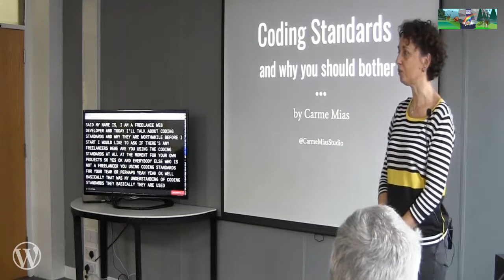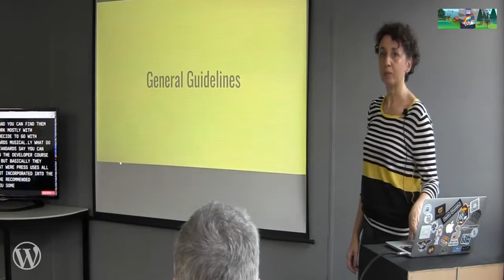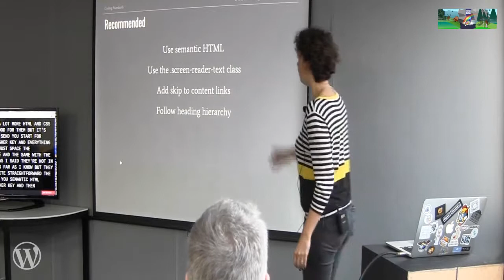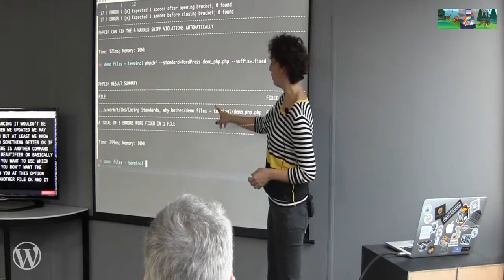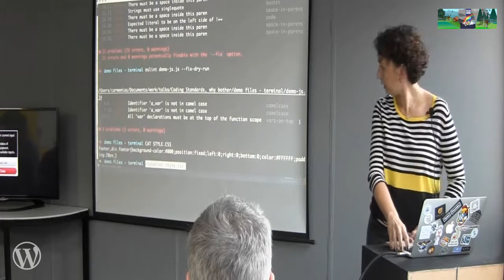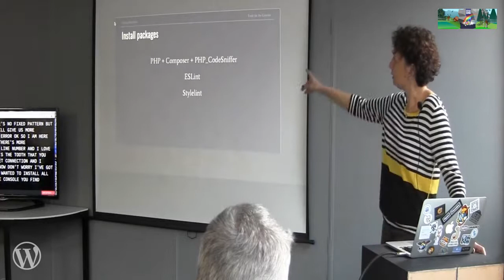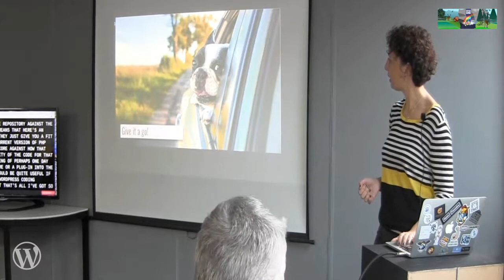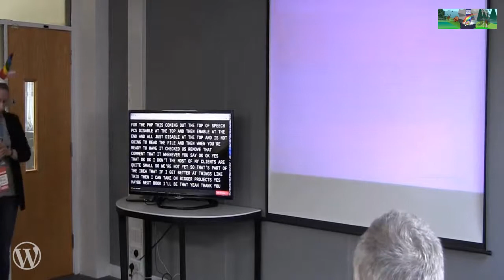Carme Mias: What are coding standards, and why should you bother?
If you are a freelancer, adopting Coding Standards for the first time is a bit like taking up exercise: you know it’d do you good, but there’s always some urgent deadline or something else more important to do. After all, your code works, right? So, why bother?
In this talk, I will tell you why it matters, explain my experience of the process, including the ups and downs, and share a few tricks I have learned on the way that will make your work better and your life easier.